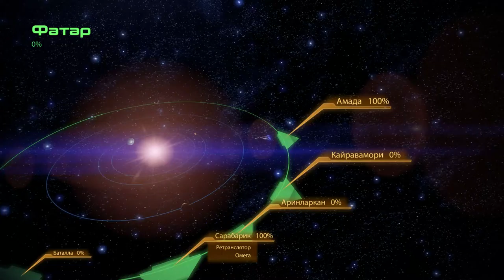Mass Effect 2 ► Печальная серия ► №9